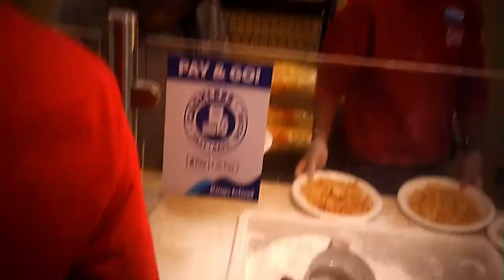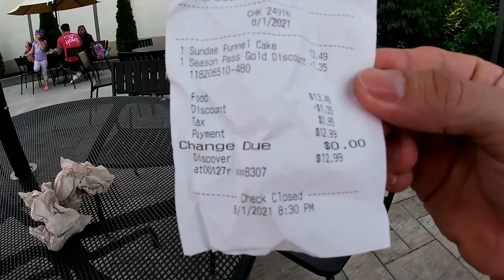Funnel Cake Sunday Food Trial Kings Island Funnel Cakes T5 The Traveler & Becky The Trekkie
greetings fellow travelers grab a fork and join us for a funnel cake sundae at Kings Island Funnel Cakes shop
and as always we will see you soon